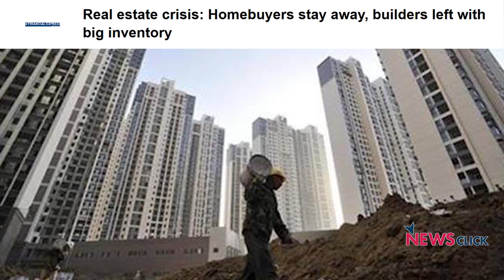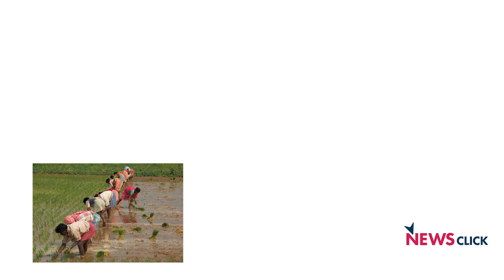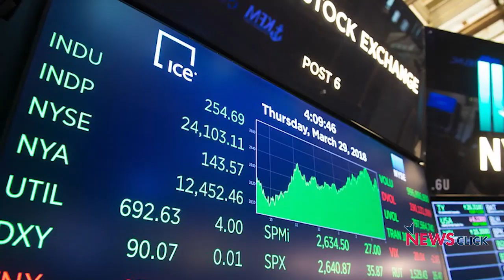'Slowdown Caused by Modi Govt's Preference to Corporates Over Common People'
"The Prime Minister and the Finance Minister continue to prefer their corporate friends in extending all support excluding the workers, peasants and agricultural labourers. The economic slowdown will further push the country into a deep crisis," says economist Venkatesh Athreya in a conversation with NewsClick.